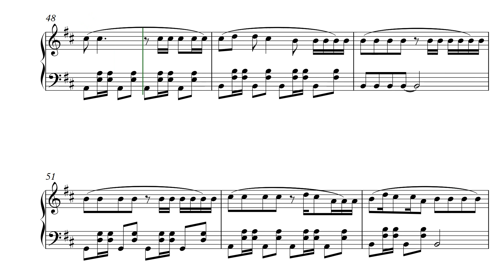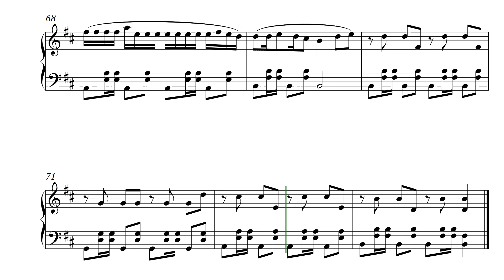Sin Pijama - Becky G, Natti Natasha (Piano Sheet Music)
Solo piano transcription of song "Sin Pijama" as performed by Becky G and Natti Natasha.